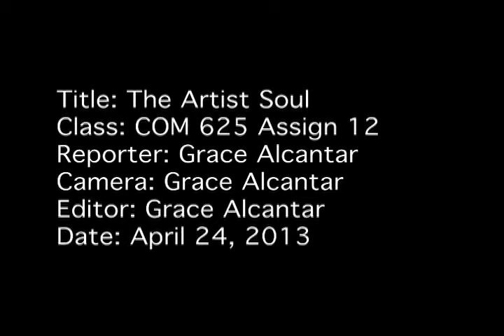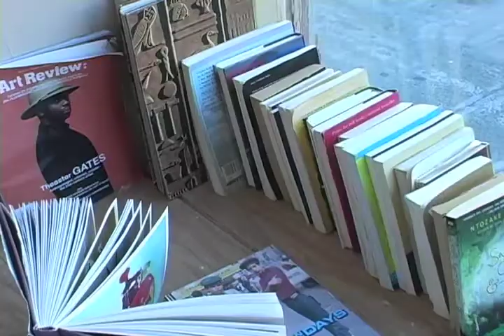The Artist Soul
A news story on local bay area performer and artist Miasha Williams.